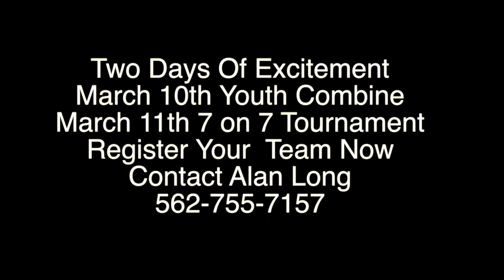SYFL/ Adidas Defend Your Turf 2018 Trailer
It's the 1st SYFL/Adidas Defend Our Turf Combine 7 on 7 Tournament March 10th Youth Combine
Sunday March 11th 7 0n 7 Tournament